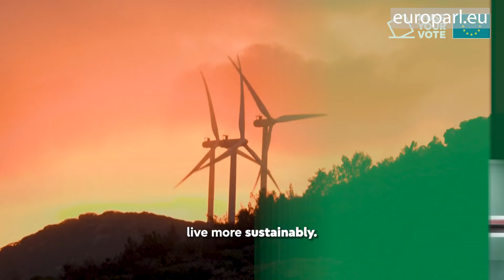Six big issues the European Parliament dealt with in the last five years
A global pandemic, war in Ukraine and a cost-of-living crisis: the 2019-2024 European Parliament stepped up as people faced unprecedented challenges.

Parliament responded with measures that strengthened the EU and its economy while standing up for European values.

June’s European elections will decide how Parliament will deal with the challenges of the future.